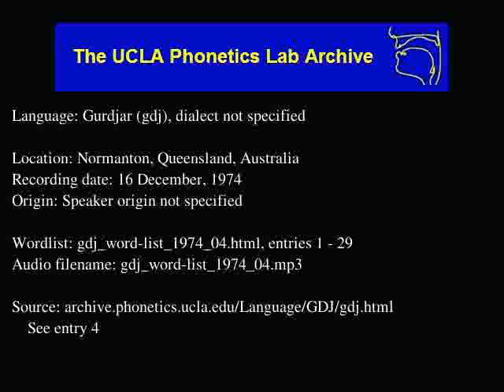Gurdjar audio: gdj_word-list_1974_04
Gurdjar (gdj) audio: gdj_word-list_1974_04
Language family: Australian; Pama-Nyungan; Paman; Norman Pama;
Normanton, Queensland, Australia
Date: 12/16/1974

Description: Language Gurdjar.  gdj_word-list_1974_04.html, enties: 1 - 29

Contributor: Toby 'He'
UCLA Phonetics Archive